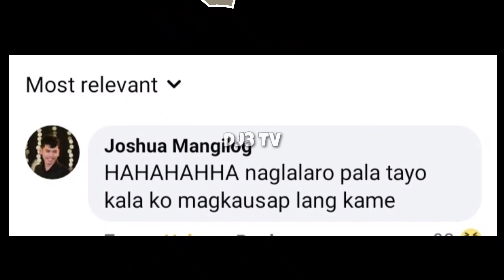YSKAELA TODO COMFORT KAY CHAKNU NGAYON!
1.IADD AT FOLLOW ANG FB ACCOUNT NA ITO PARA LAGI KANG UPDATED SA CHAKAELA ⬇️

2.SUMALI SA GROUP NA ITO
GROUP LINK ⬇️

3.ILIKE ANG MGA PAGE NA ITO
PAGE LINK ⬇️